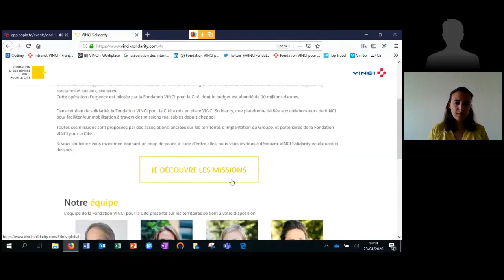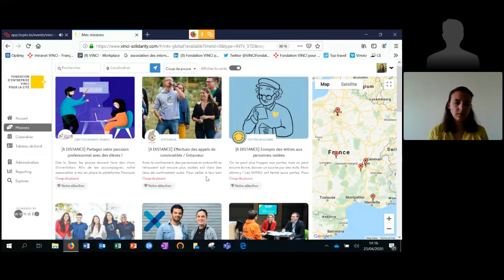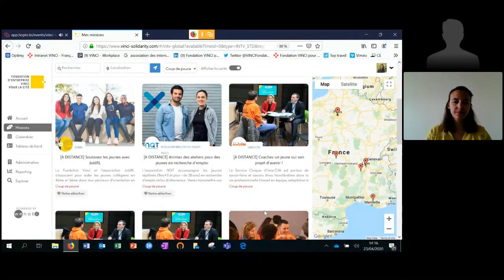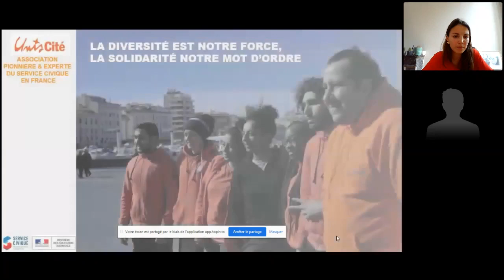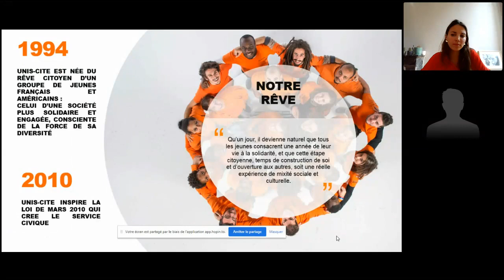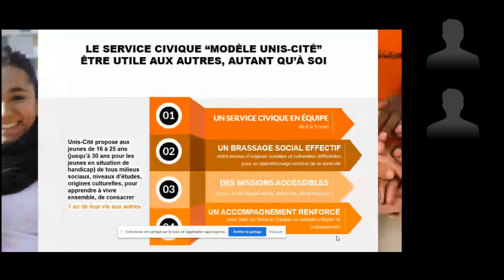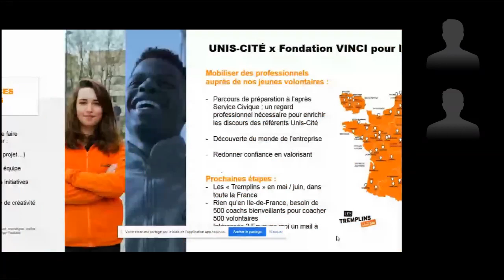VINCI Solidarity, pour faciliter l’engagement citoyen des collaborateurs - 30 minutes pour demain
VINCI a décidé d’apporter un soutien à tous ceux qui sont en première ligne dans la crise du Coronavirus dans les secteurs hospitaliers, sanitaires, sociaux et scolaires.

Dans cet élan de solidarité, l’équipe de la Fondation VINCI pour la Cité lance, VINCI Solidarity, une plateforme pour faciliter l’engagement citoyen des collaborateurs de VINCI en France, que présente Anne-Flore Couronné, responsable régionale et communication au sein de la Fondation VINCI pour la Cité, aux côtés de Justine Schmitt, Chargée de partenariats privés et de fonds privés chez Unis-Cité.